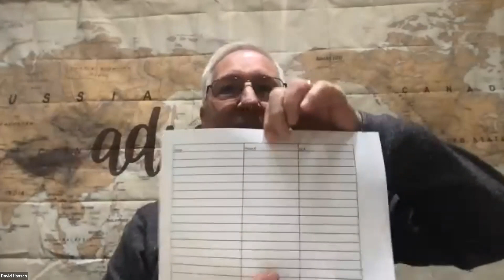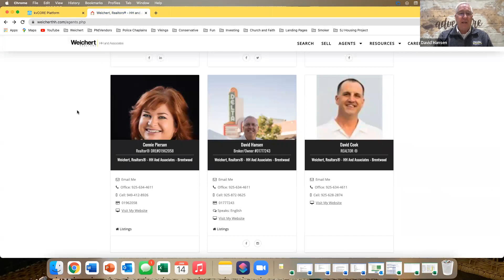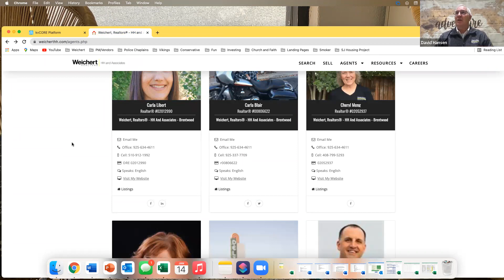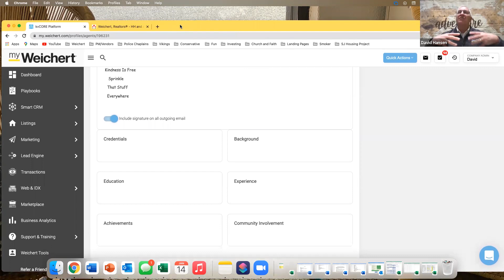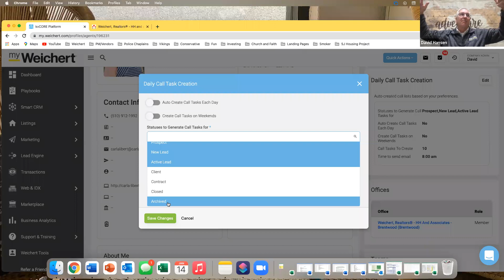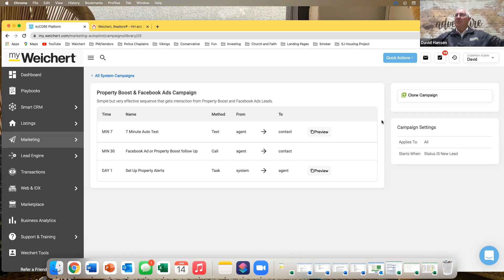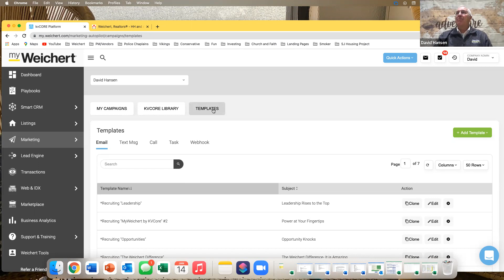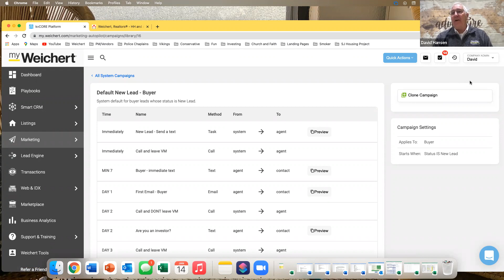Foundations Friday Improving Your Image